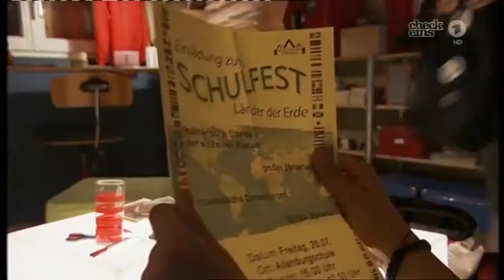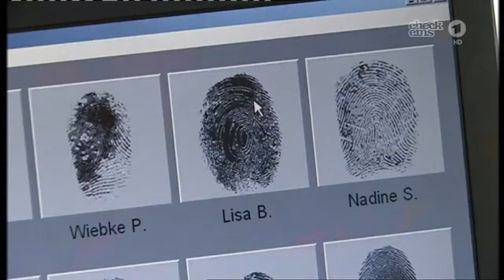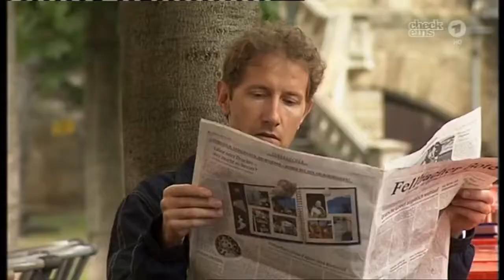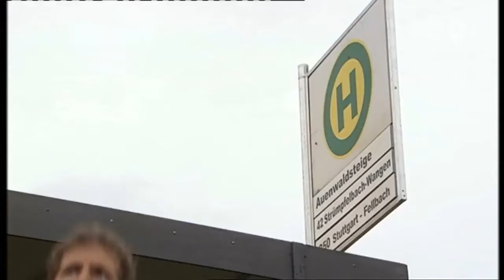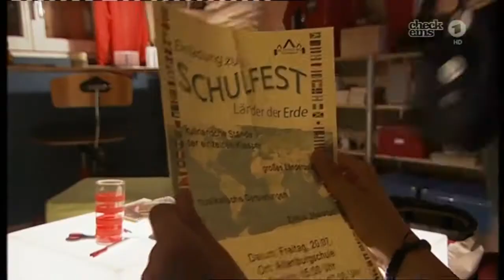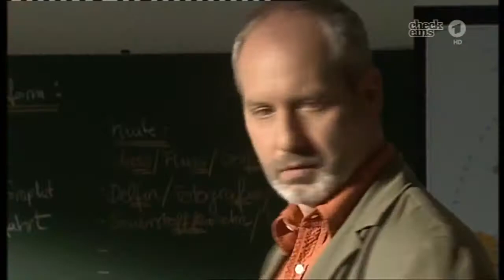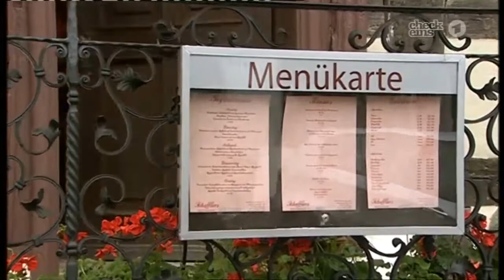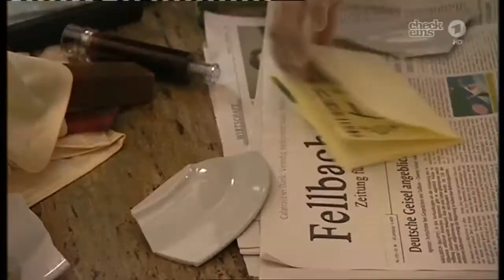Ein Fall für B.A.R.Z. - Alle Folgen (in HD)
Ein Fall für B.A.R.Z. - Folge 38 - Mundraub Raubüberfall im Restaurant Schefflers: Lebensmittel und das Portemonnaie eines Gastes werden gestohlen. Alle Spuren führen das Detektivteam in.

Ganze Serie hier: Raubüberfall im Restaurant Schefflers: Lebensmittel und das Portemonnaie eines Gastes werden gestohlen..

Ganze Serie hier: Einbruch in der luxuriösen Villa Steiger: Ron will mit Barth Computer spielen, doch zuhause erwartet. Ein Fall für B.A.R.Z. - Folge 38 - Mundraub Raubüberfall im Restaurant.